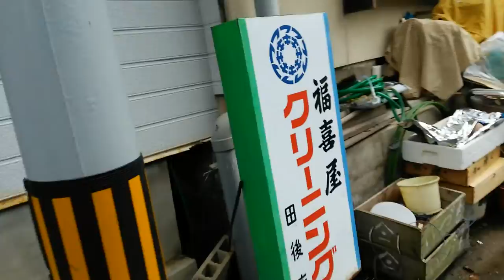アニメFREEの舞台になった田後港！ちょっと歩いてみた！ハイスピードも校長？